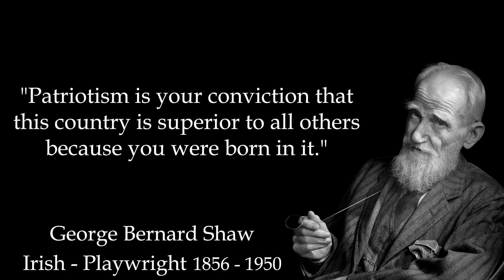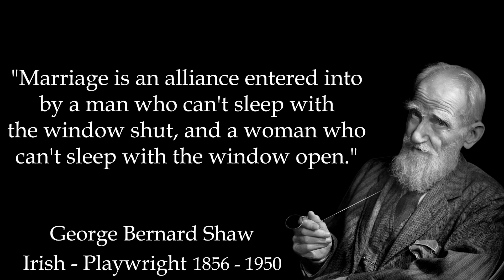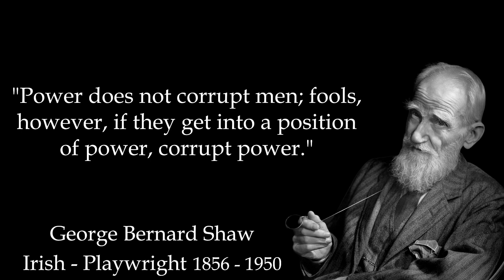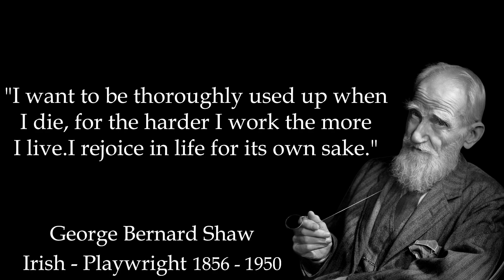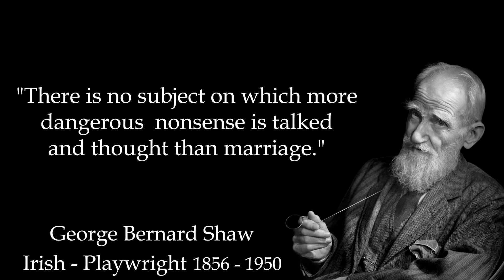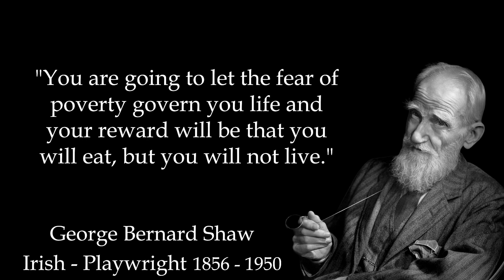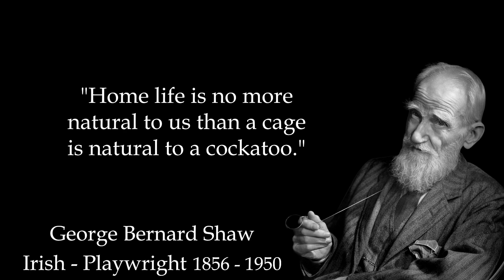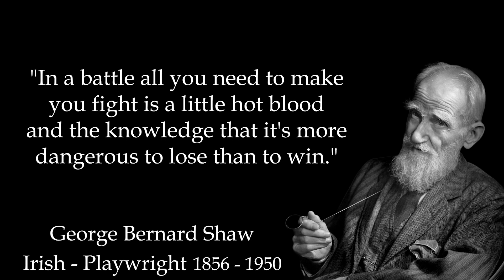George Bernard Shaw Quotes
Bernard Shaw was an Irish playwright, critic, polemicist and political activist. His influence on Western theatre, culture and politics extended from the 1880s to his death and beyond.